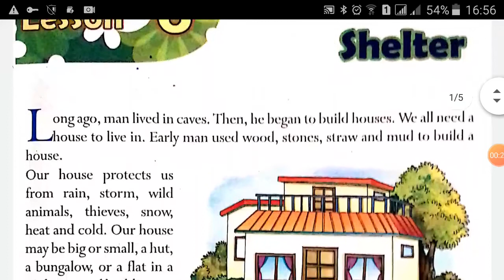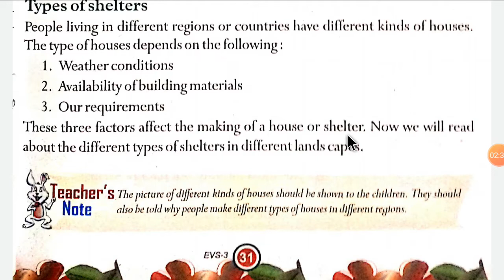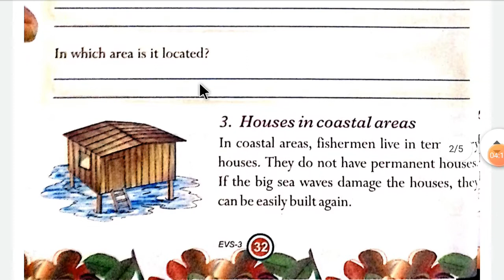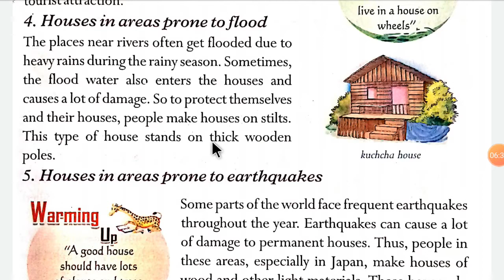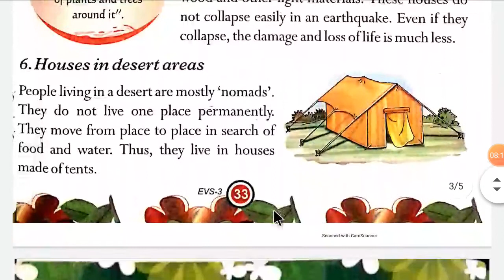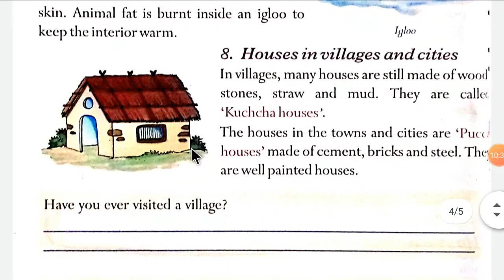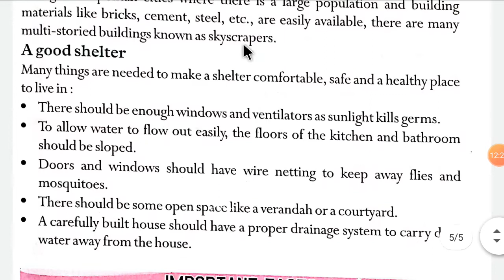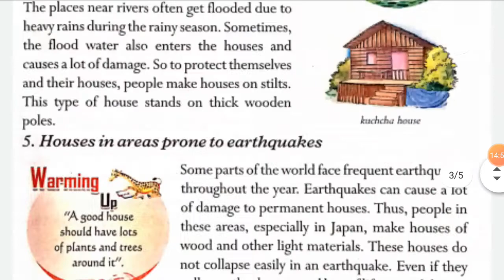Shelter , EVS, Lesson 6, Class 3, Book Love to Nature, By Mr Umesh Sanra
Shelter ,#